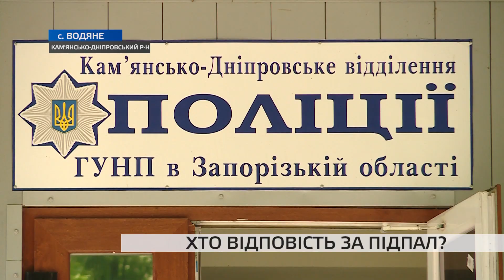Хто відповість за підпал?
Прокинувся у палаючому подвір'ї. Вночі невідомі підпалили паркан біля будинку депутата Кам'янсько-Дніпровської районної ради. Боротися з вогнем чоловіку довелось власноруч. З чим пов'язує цей підпал постраждалий та як на ситуацію реагують правоохоронці?